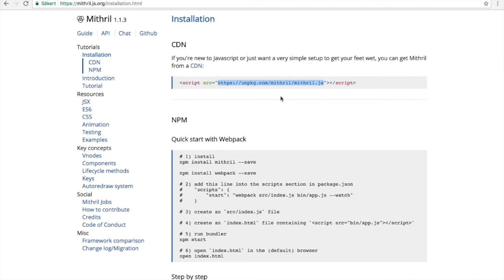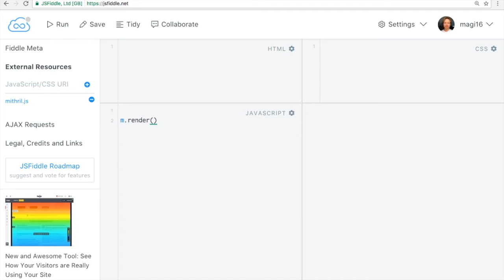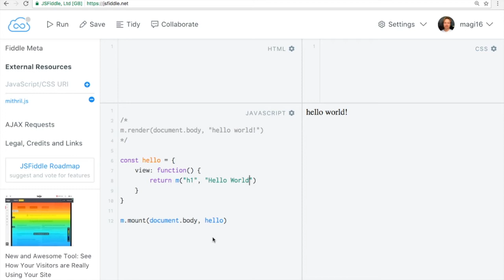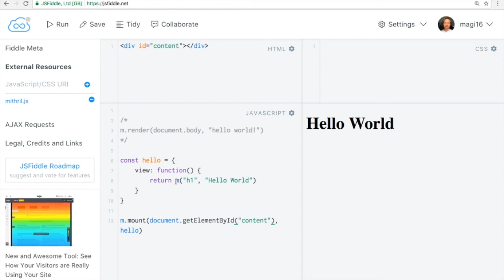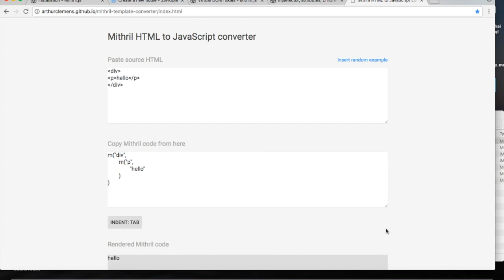Mithril.js – a Javascript MVC Framework – Hello World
In this video I show how to code a simple hello world page with the javascript framework Mithril, for the browser. Mithril methods used are m.render and m.mount.

Mithril js is a light-weight and actually faster alternative to larger mvc frameworks like react js.